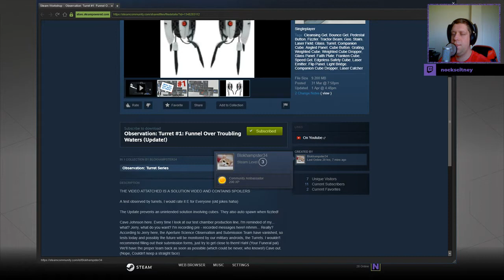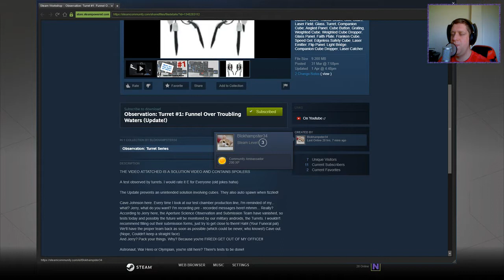[Portal 2] "Observation: Turret #1: Funnel Over Troubling Waters" by Blokhampster34